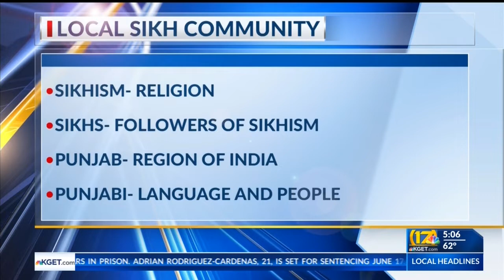A deep dive into the local Sikh community